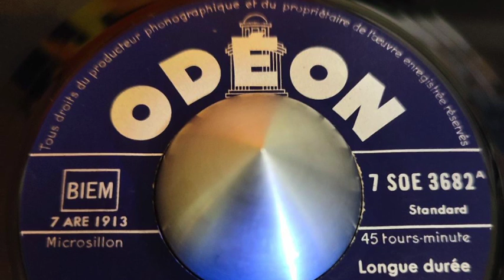Sonny Scott et son sextet Twist parade